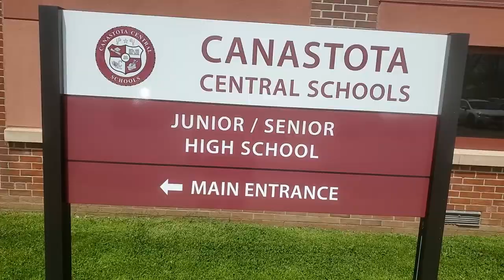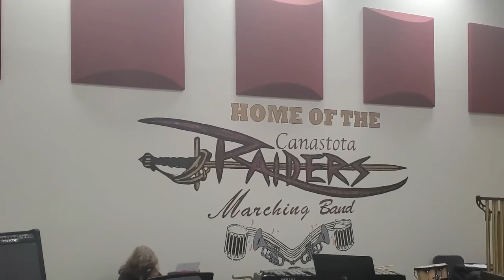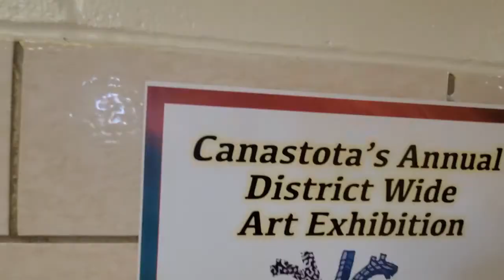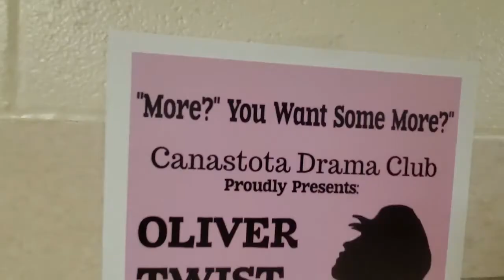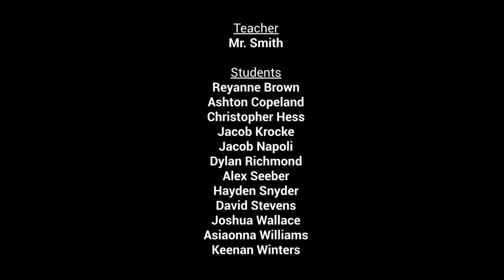Canastota High School - Lip Dub - '21-22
This is a Lip Dub Video produced by Canastota High School's Video Production Class.